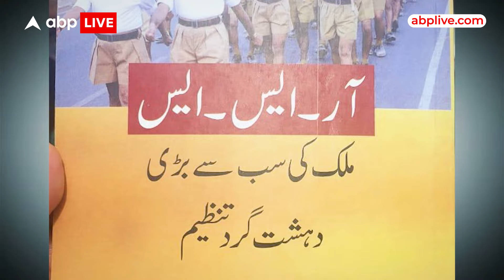Praygaraj में मदरसे के अंदर आरएसएस के खिलाफ नफरत का पाठ पढ़ाया जा रहा है । ABP Live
प्रयागराज में मदरसे के अंदर आरएसएस के खिलाफ नफरत का पाठ पढ़ाया जा रहा है... ऐसी एक किताब प्रयागराज के मदरसे से मिली है... जिसमेें आरएसएस को आतंकी संगठन बताया गया है... अब इस किताब के मिलने से हड़कंप मच गया है... क्योकि जिस मदरसे में ये किताब मिली है उसमें नकली नोट की फैक्ट्री भी चल रही थी...